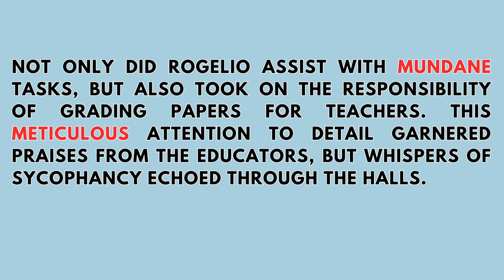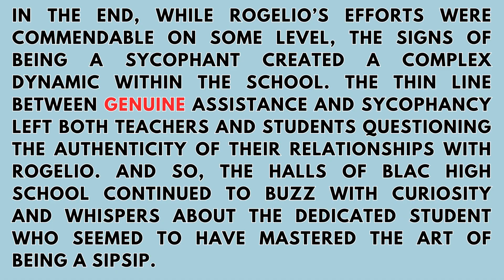CATCH UP FRIDAY (FEBRUARY 23, 2024)